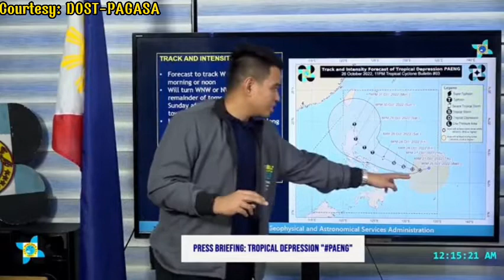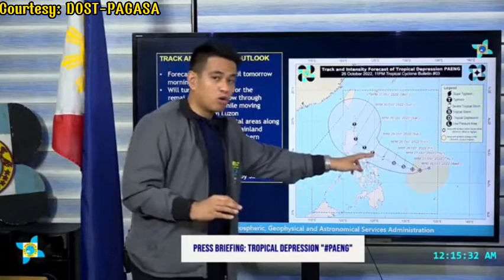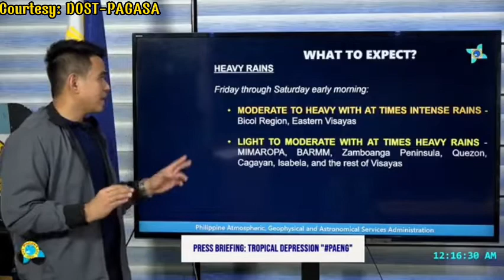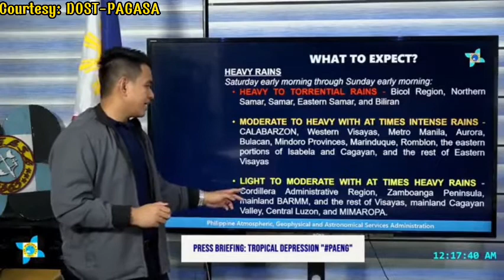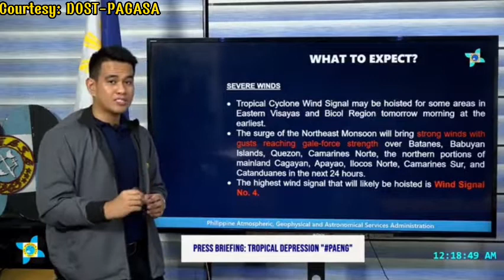ULAT PANAHON NGAYONG OCTOBER 26, 2022 - 11PM | BAGYONG paengph LATEST WEATHER UPDATE TODAY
Credits/Courtesy:
DOST-PAGASA

weather forecast
ulat panahon
temperatura bukas
weather update ng bayan
gemz channel
dost pag-asa weather report
dost pagasa
weather balita